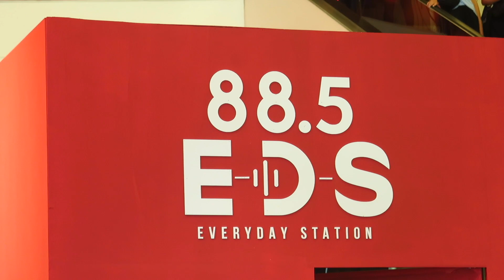FM 88.5 E-D-S Everyday Station | Bie Chris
Grand opening FM 88.5 E-D-S Everyday Station Radio.

Credit songs : Youtube

Please give me a big THUMB-UP if you did.